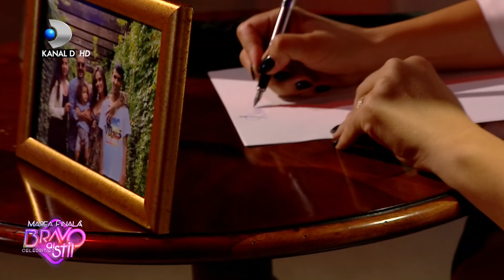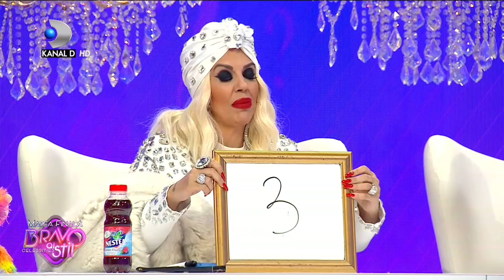Bravo, ai stil! (19.12.2020) – Editia 100 COMPLET HD